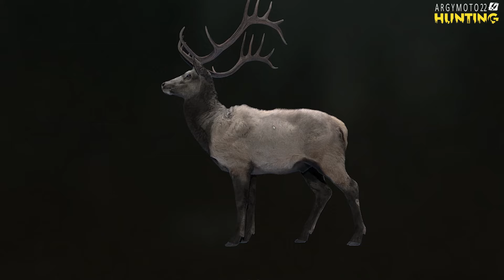🦌WAY OF THE HUNTER MISIÓN: "LA PRINCIPAL EXPORTACIÓN" CAZA UN WAPITÍ DE LAS ROCAS DE 5 ESTRELLAS..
🎯WAY OF THE HUNTER MISIÒN / ODA AL AMOR, CAZA 3 CARIBÚS MACHOS ADULTOS A MAS DE 200 METROS
🎯WAY OF THE HUNTER MISIÓN/POR LA COSTA:FAENA UN NEGRO COSTERO SOBREVOLANDO EL AGUA CON UNA BALLESTA.
🎯WAY OF THE HUNTER MISIÓN/AMAROK,FAENA UN LOBO GRIS MADURO QUE PESE ALMENOS 30 KG ENTRE 22:00 Y 04:00
🎯WAY OF THE HUNTER MISIÓN/ AMOR ENTRE ASTA / FAENA LOS DOS CARIBUS INUSUALES RESERVA "AURORA SHORES"

Un abrazo!